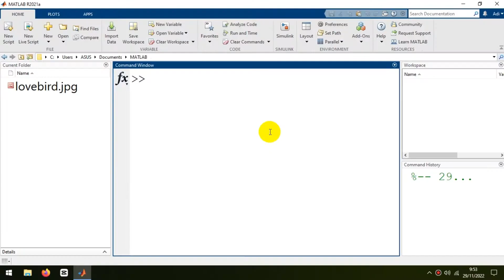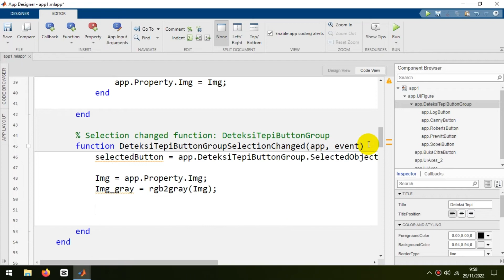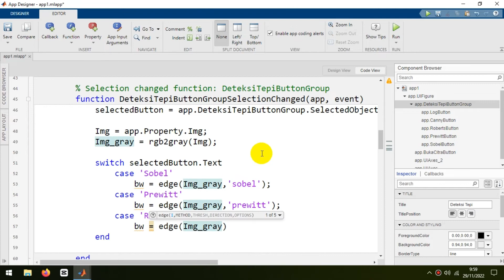Tutorial Pemrograman MATLAB - 061 - Cara Deteksi Tepi Pada Citra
Video ini berisi tutorial mengenai cara deteksi tepi pada citra menggunakan App Designer MATLAB

Bergabunglah dengan channel ini untuk mendapatkan akses ke video tutorial eksklusif, dengan cara memilih salah satu paket berikut "Programmer Level 2, 3, 4, 5, atau 6":

Cara Paling Mudah Kuasai Pemrograman MATLAB (Terbukti Ampuh) ⬇⬇
Paket Soft File Source Code Dan Tutorial Pemrograman Matlab:

⛔⛔ ATTENTION ❗❗❗
Silakan request materi tutorial pada kolom komentar (berikan komentar yang membangun)
Materi yang terpilih akan dibuatkan tutorialnya pada video berikutnya
Tutorial akan dibuatkan sesuai dengan metode yang direquest
Syarat dan ketentuan:
1. Tonton video ini sampai selesai (tanpa skip)
⛔⛔ ATTENTION ❗❗❗